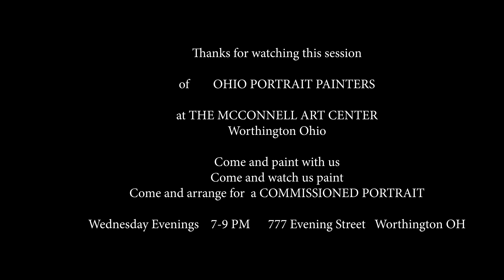OHIO PORTRAIT PAINTERS 11-29-2017